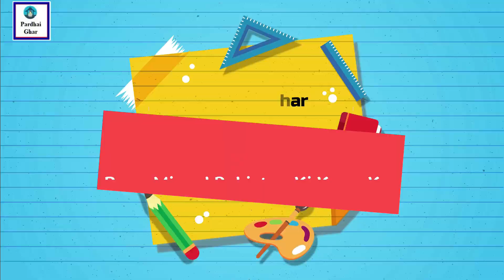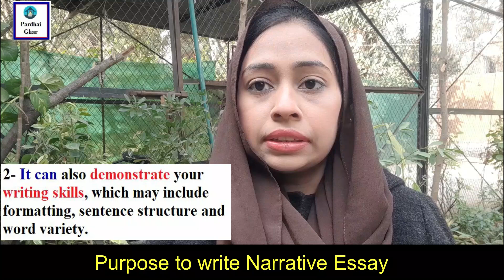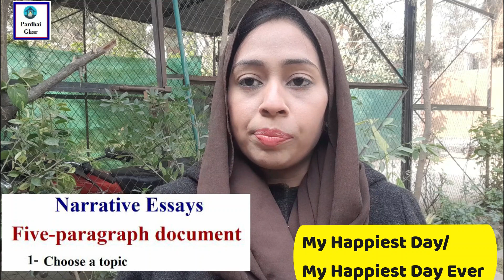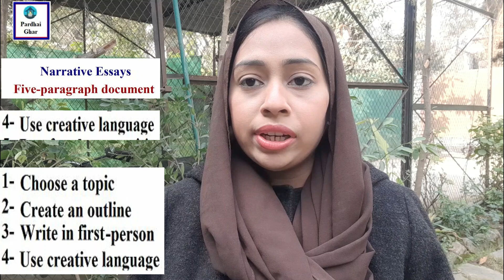What is a Narrative Essay and How Do You Write it?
Assalam-o-Alaikum this is me Saba and on this video I'm going to share with you all some  "What is a Narrative Essay and How Do You Write it?".